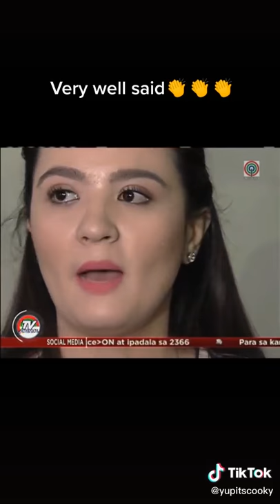Sunshine Dizon faces Husband's mistress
"Hindi ko padadapuin yung kamay ko dahil baka madumihan lang"